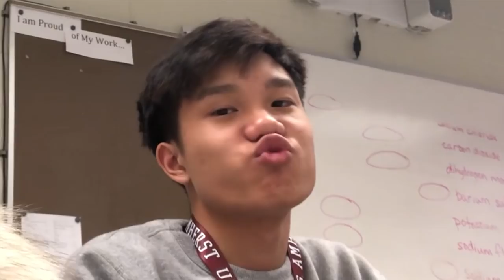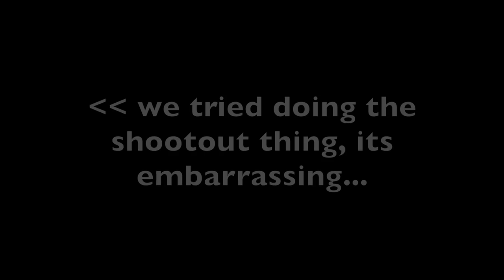dre goes to kpop club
stream i am you periodt